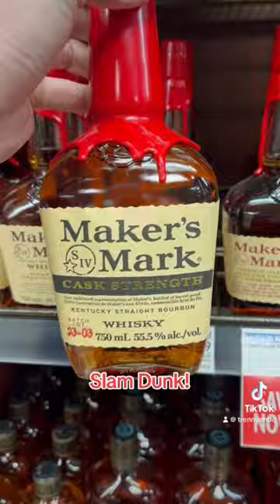New Maker’s Mark Cask Strength with the SLAM DUNK!